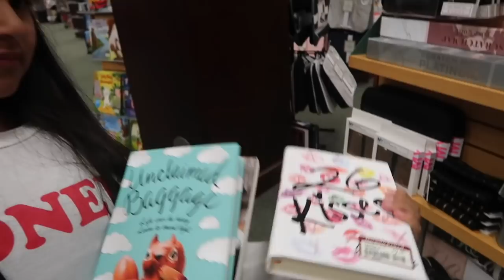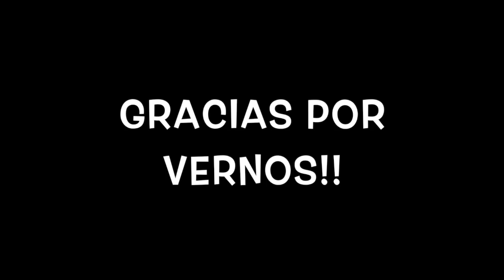VLOG#568NOS FUIMOS A COMER CON LA COMADRITA😃AWWW MI MACIE LE DURÓ POCO SU GUSTO😒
Mi Instagram chicas es
Add me on Snapchat! Username: maryrouoviedo.h
Las kiero mil...muchas gracias x tanto apoyo❤️
CANALES RECOMENDADOS
Mi amiga Angie tiene 3 canales les dejo sus links